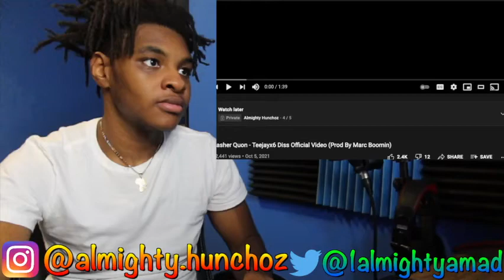Kasher Quon Teejayx6 Diss REACTION